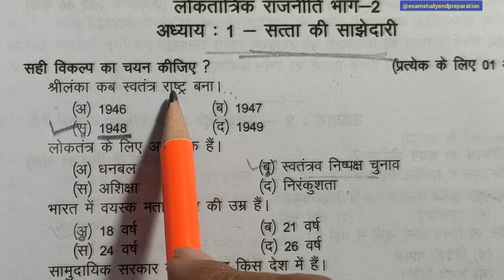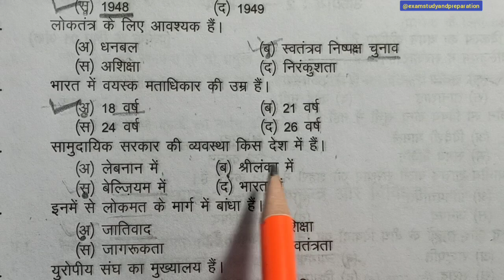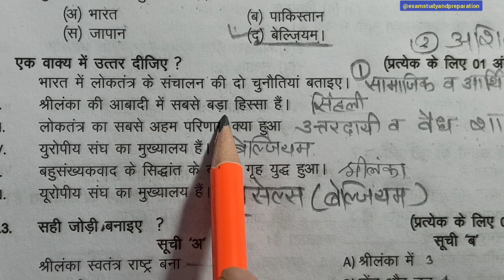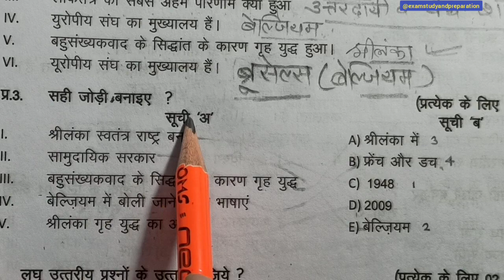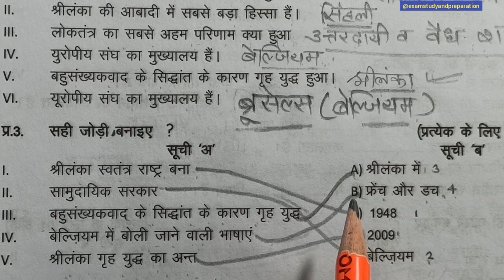कक्षा-10वी वार्षिक परीक्षा 2023-24 सा. विज्ञान लोकतांत्रिक राजनीति अध्याय-1 महत्वपूर्ण वैकल्पिक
कक्षा-10वी वार्षिक परीक्षा 2023-24 सा. विज्ञान लोकतांत्रिक राजनीति अध्याय-1 महत्वपूर्ण वैकल्पिक| सत्ता की साझेदारी के महत्वपूर्ण प्रश्न|class 10th political science chapter 1 important mcq|class10@examstudyandpreparation